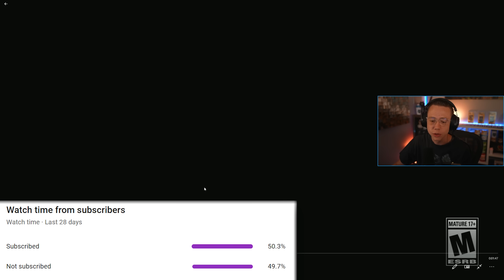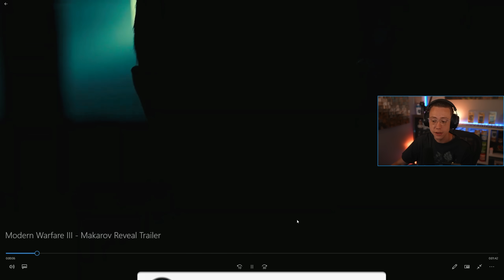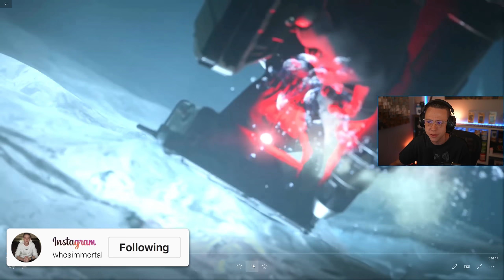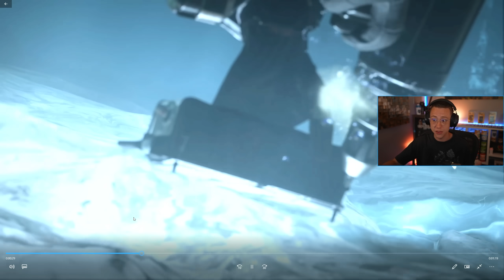Modern Warfare 3 First GAMEPLAY TRAILER Revealed! (Verdansk Returns)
Full Explanation of the first Modern Warfare 3 Reveal Trailer!

In this video, we're breaking down the first MODERN WARFARE 3 GAMEPLAY Trailer Reveal! Today we got the first Modern Warfare III Trailer, showcasing some of the new Gameplay elements of COD MW3, including the return of verdansk!